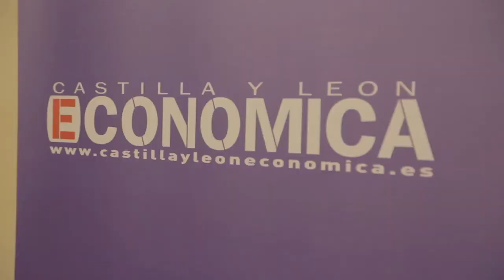Jornada: Cómo abordar los mercados exteriores. Casos de éxito.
El 30% del negocio de Banco Popular procederá del exterior en el corto plazo, según informó Antonio Pérez Martínez, director territorial Noroeste y subdirector general del Banco Popular, durante la jornada Cómo abordar los mercados exteriores. Casos de éxito, organizada por la revista Castilla y León Económica, con el patrocinio de la entidad financiera, y celebrada este jueves en la capital segoviana con la asistencia de más de 140 personas.